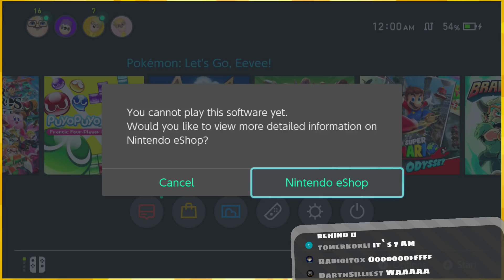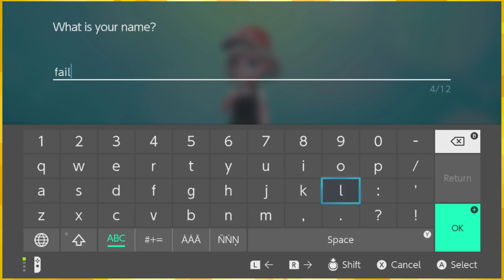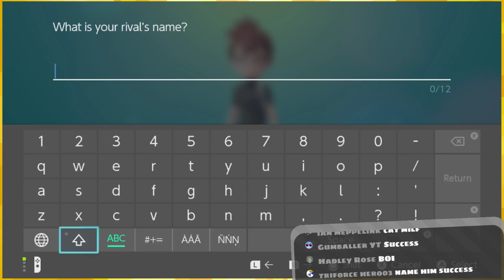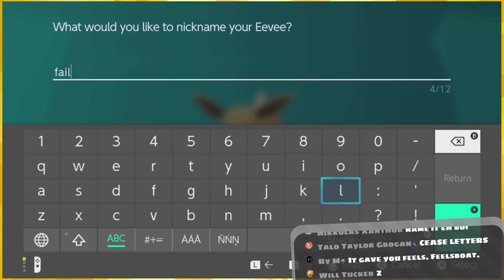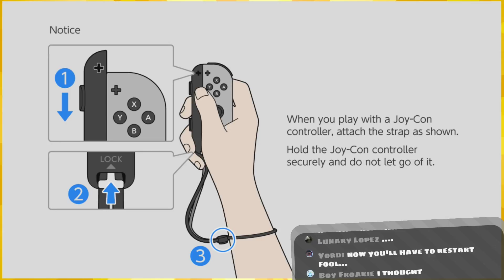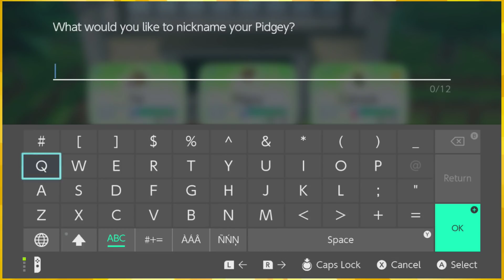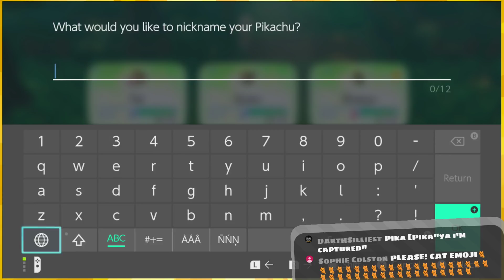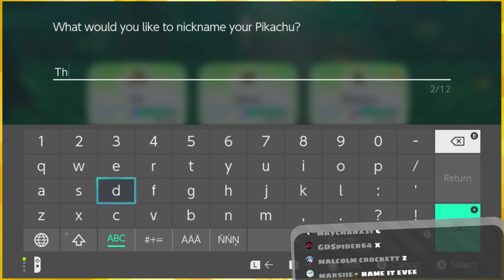I'm a Pokemon Trainer「Pokemon: Let's Go Eevee! ⬅🦊 Ep1」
:D